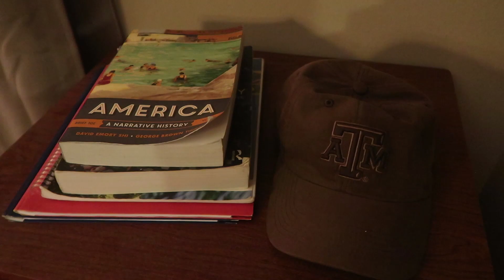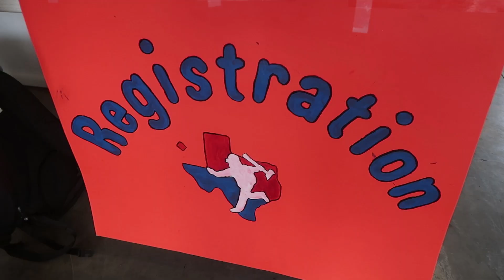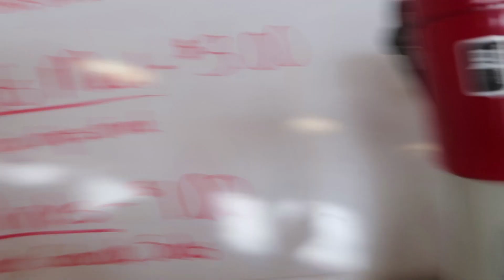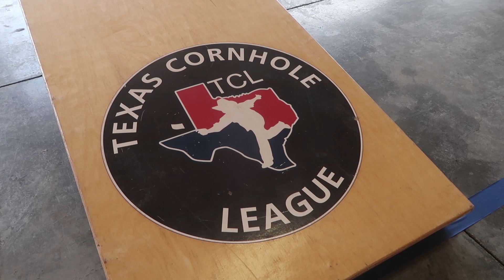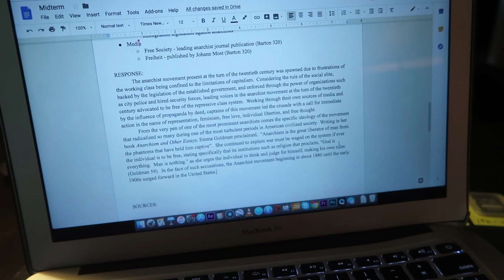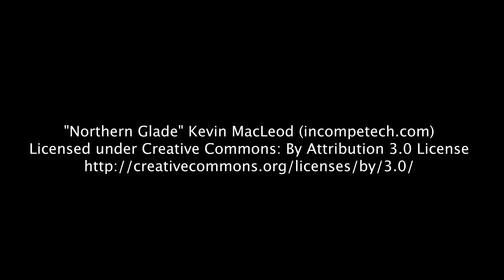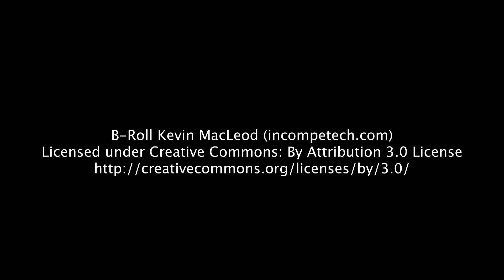Play Ball! - Episode 192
Andrew pitches in the first scrimmage of the year for the Texas A&M Corps of Cadets baseball team, playing alongside fellow V-1 members Brent Owen and Johnathan Gillespie.  Also on this episode is the annual Calvert Fire Department cornhole tournament with Captain Eric Mears, Lieutenant Rusty Alston, and firefighter Billy Houston.  But most important is simply spending time with his beautiful wife and best friend Lara.